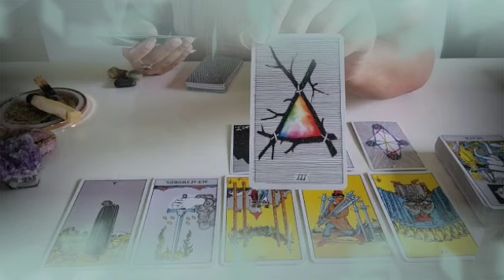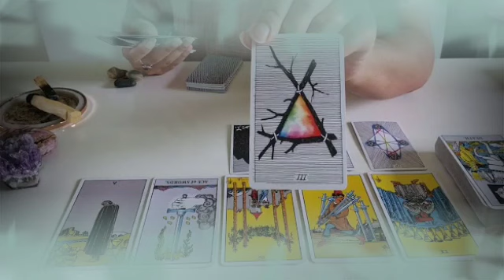برج الجوزاء ♊ من 2 إلى 12 ماي 2022 💥 حبيب يشتاق لك جسديا🔥هل يفضل طرف ثالث💔حبيب مازال يحبك رغم مشاكل🥰